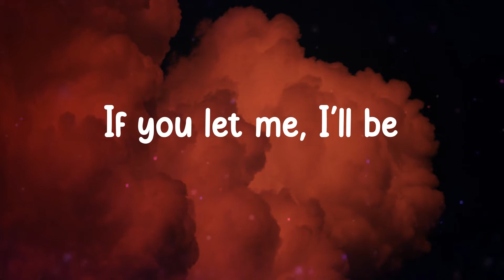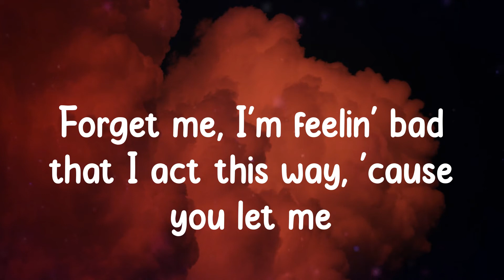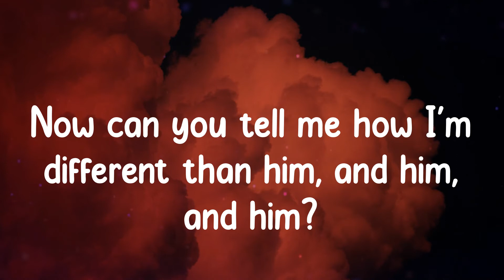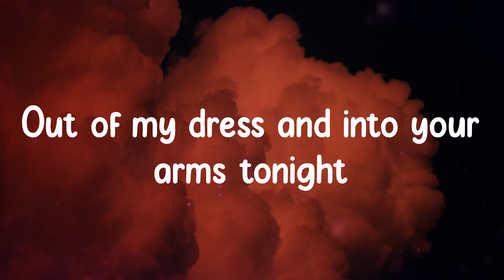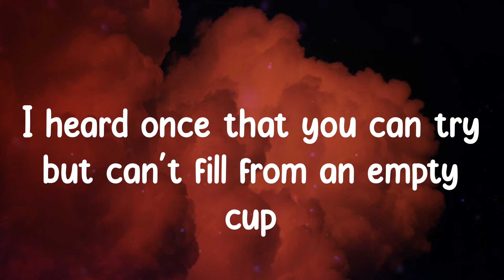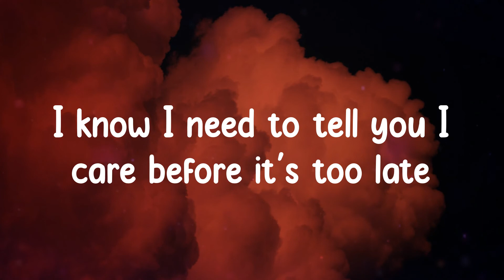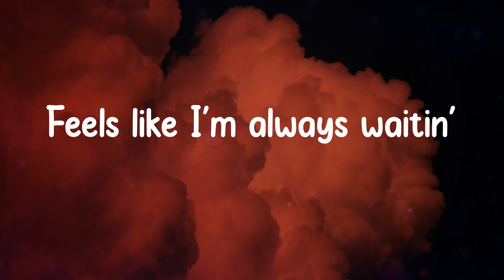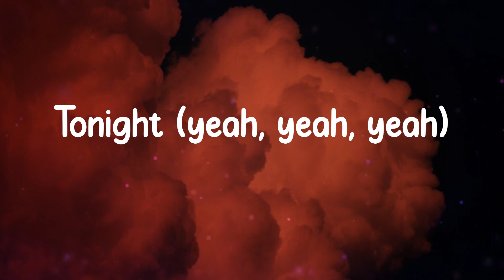Witt Lowry - Into Your Arms (Lyrics)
Tonight
Yeah
Tonight
Yeah

Into Your Arms (feat. Ava Max),
lyrics Into Your Arms (feat. Ava Max),
Into Your Arms (feat. Ava Max) lyrics,
Witt Lowry Into Your Arms (feat. Ava Max),
Into Your Arms (feat. Ava Max) Witt Lowry,
Into Your Arms (feat. Ava Max) Witt Lowry lyrics,